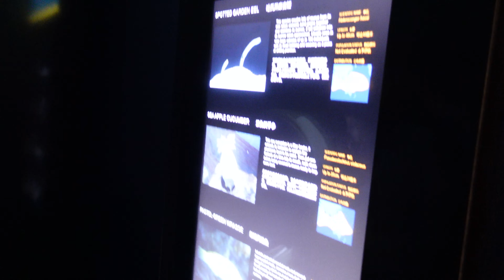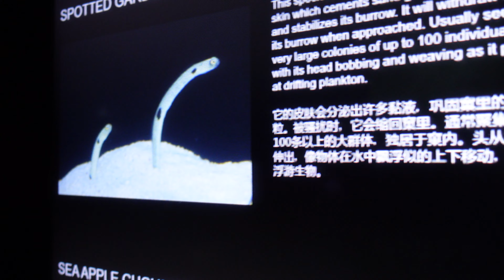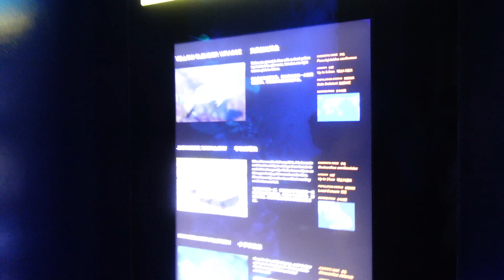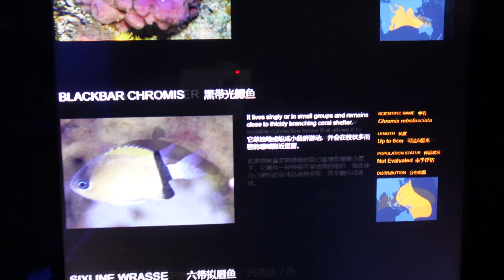Singapore: Sentosa Island: SEA Aquarium: EEL Fish